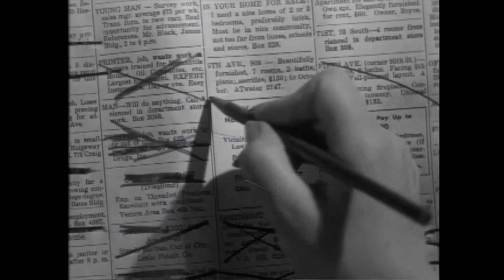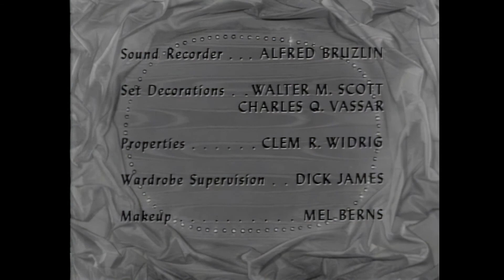HTMAM S01E34 The New Lease HD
Facing a ten percent rent increase, the ladies search for a new place to stay.